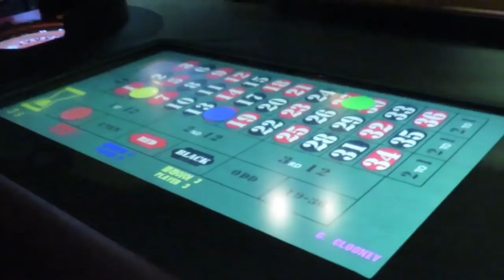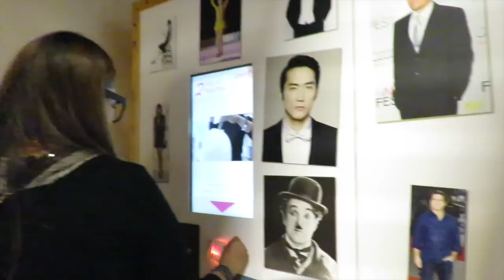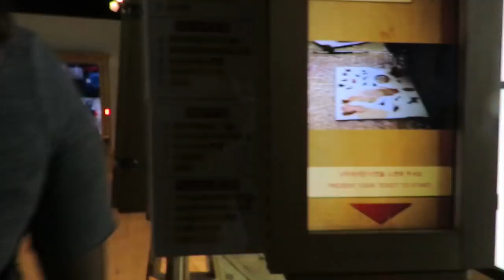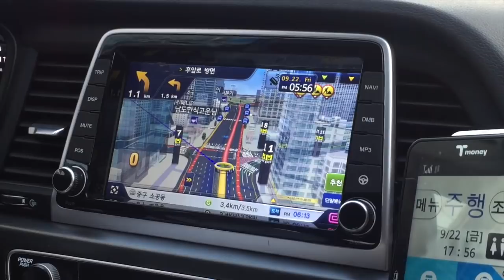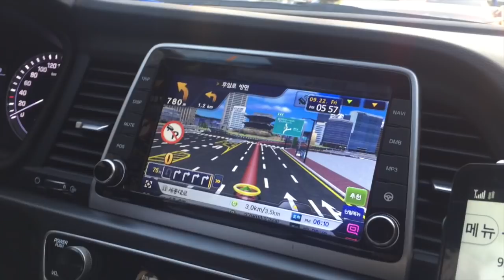Museo de Cera en COREA - DTTV 412 ♥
Nos fuímos al museo de Cera en Corea y pues nada, vimos a Psy Oppar y G-Dragon Oppar, después nos fuimos con un Oppar de carne y Hueso a cenar al pie de la montaña Namsan, este es nuestro penúltimo día en Corea, así que el siguiente video será el último de Corea ㅠㅠ

Gisela ⇥ giselaverdinm
Diana ⇥ dverdinm